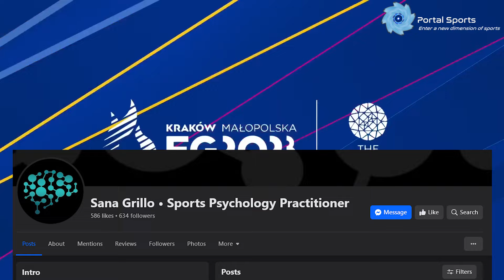Women's Pole Vault 3rd Division, European Athletics Team Championships 2023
womens pole vault latest
female pole vaulters
pole vault 2023
european pole vaulting
womens pole vault 2023
poke vault
female athletes
european track and field
womens track and field

Results:

MCCARTNEY Ellie
Ireland

TURECZEK Shanna
Austria

MANTEL Yarden
Israel

GRILLO Sana
Malta

MURACCINI Martina
San Marino

HADŽIAHMETAGIĆ Neira
Bosnia & Herzegovina

ARGEMÍ AGUSTÍ Ariadna
Andorra

LAZAROVSKA Mihaela
North Macedonia